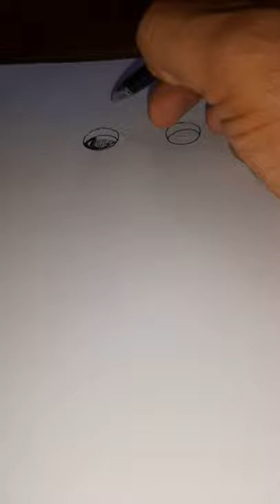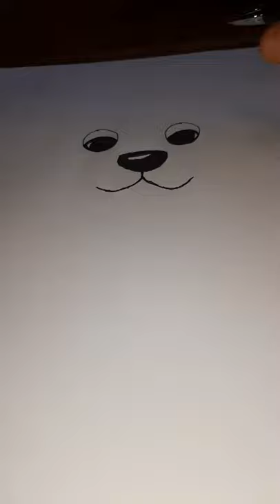Two minute art. How to draw a Labrador dog.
Draw a cartoon dog. Labrador dog. two minute art. easy drawing. step by step art